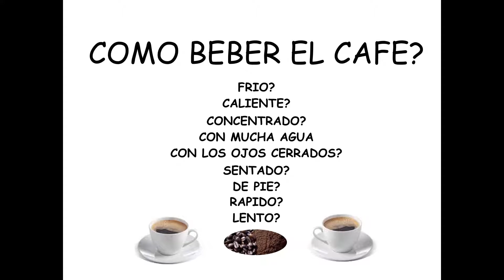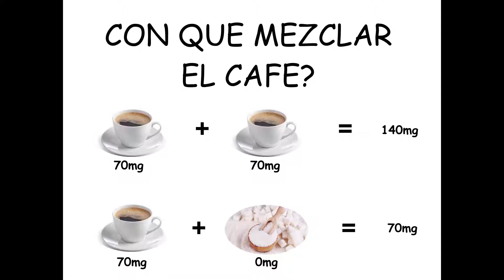La forma correcta de beber cafe y despertar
La historia de como descubrimos como hay que beber el cafe para efectivamente estar despiertos.
The story about how we discovered the right way to drink coffee and wake up